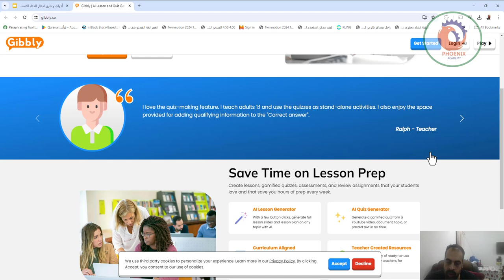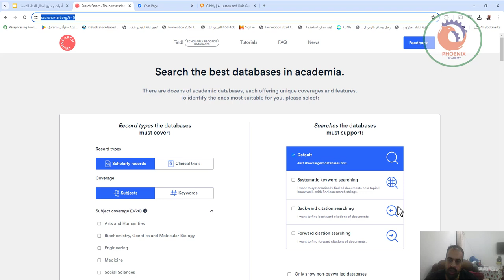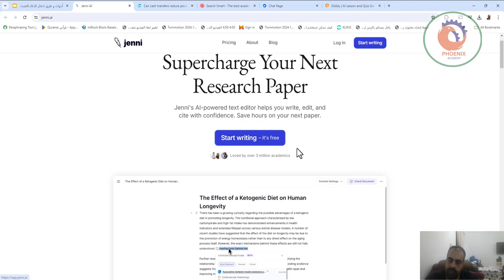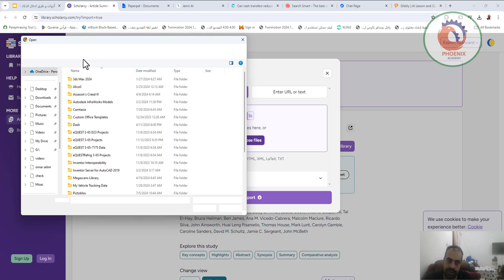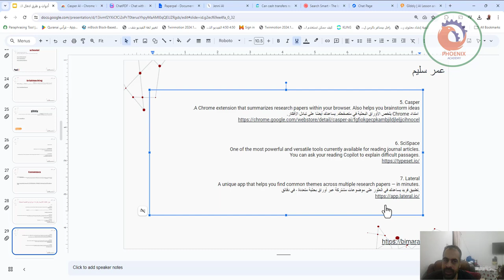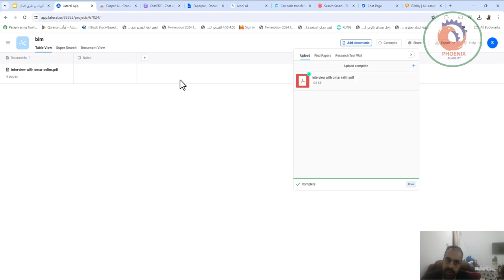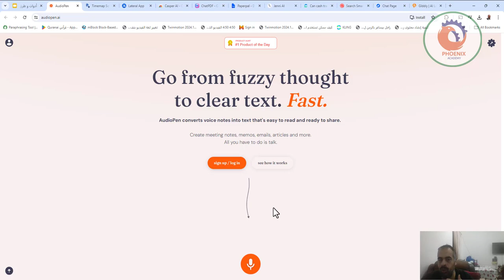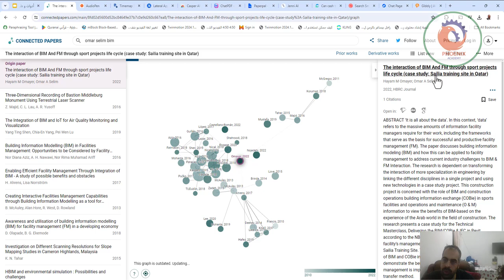أدوات و طرق ادخال الذكاء الاصطناعي AI في التعليم الجزء الرابع